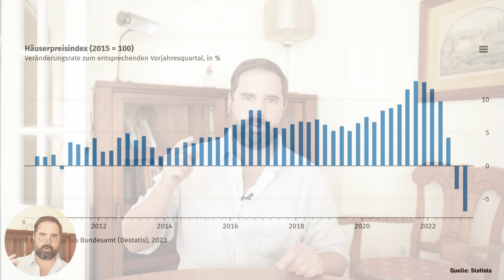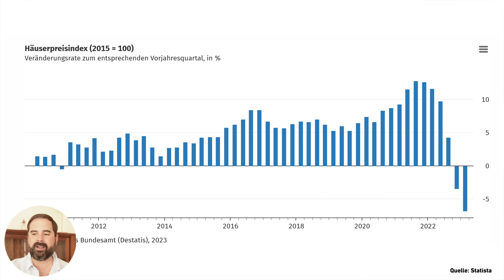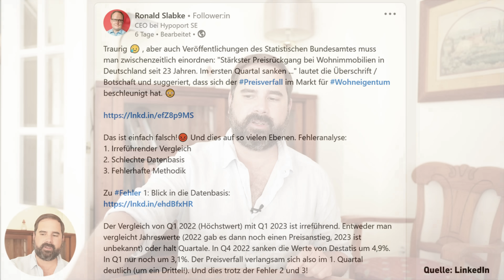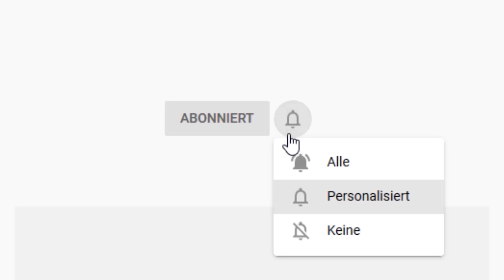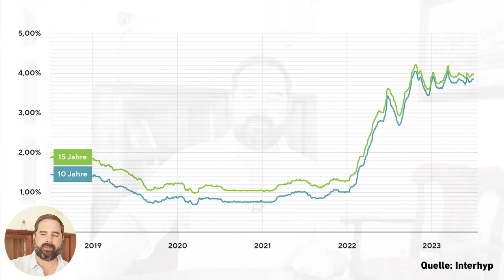Immobilien: Stärkster Absturz seit 23 Jahren!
Das Statistische Bundesamt meldet, dass die Preise für Wohnimmobilien in Deutschland so stark zurückgegangen sind, wie seit 23 Jahren nicht mehr. Ich sehe mir die Zahlen an, spreche über Kritikpunkte an den Daten und gehe auf die Frage ein, ob der aktuelle Rücksetzer ein guter Zeitpunkt für einen Kauf ist.

Inhaltsverzeichnis:
00:00 Begrüßung
00:59 Immobilien mit stärkstem Einbruch seit 23 Jahren
02:57 Wie stark ist der Einbruch wirklich?
05:44 Jetzt Immobilien günstig kaufen?
Bildrechte Thumbnail: © Pure Imagination/stock.adobe.com, © Suchart/stock.adobe.com, © kora_ra_123/stock.adobe.com